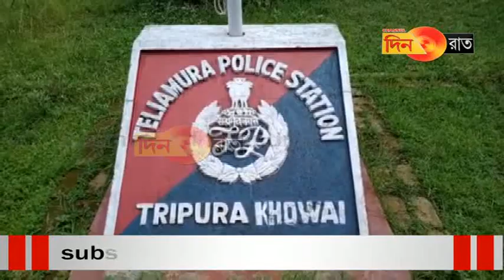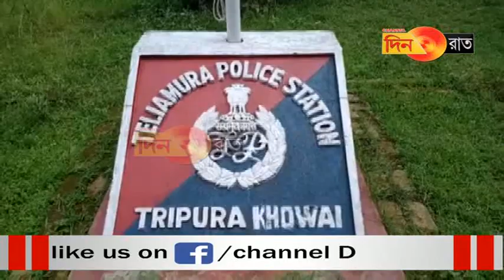ফের যান সন্ত্রাসে গুরুতর জখম দুই যুবক